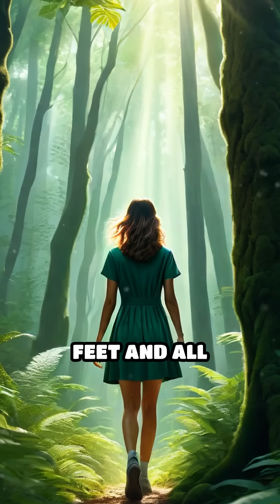Nature’s Hidden Language: Chemical Conversations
Step into a secret world where creatures talk using invisible signals! Discover the fascinating science of chemical communication.